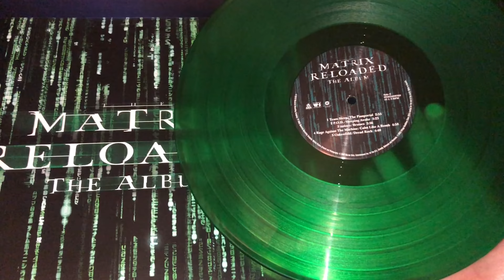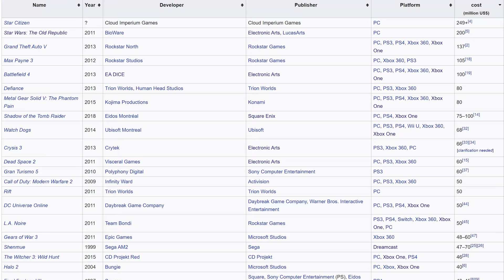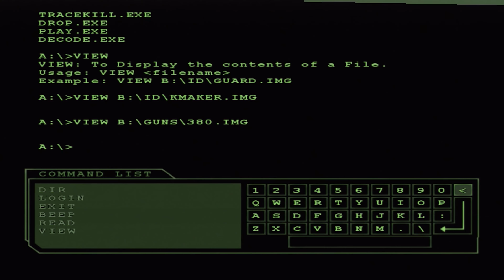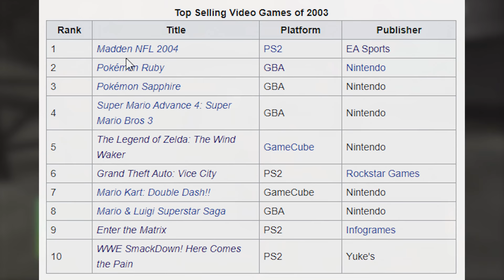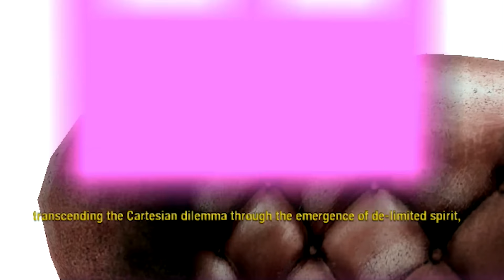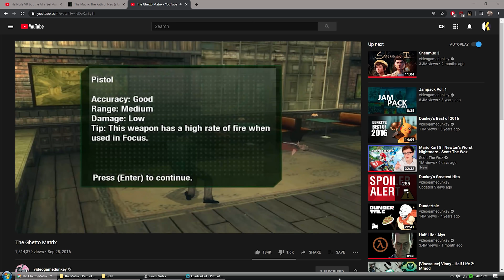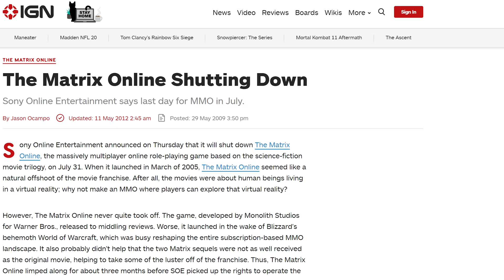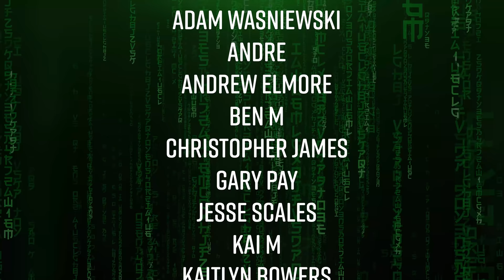Reviewing Every Matrix Video Game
The Matrix series spawned three video games, and much like the sequels, they were controversial. For all of their jank, though, Enter The Matrix, Path of Neo and The Matrix Online each have something to love, and I set out to find out what it is.

TIMESTAMPS:
Intro: 0:00:00
Spoiler warning: 0:01:38
Enter The Matrix: 0:02:20
ETM's Story: 0:04:17
ETM's Problems: 0:11:59
Hacking Mode: 0:25:07
Why?: 0:28:00
Path of Neo: 0:30:46
Tutorial: 0:32:31
Path of Neo's Story: 0:37:01
Path of Neo's Gameplay: 0:45:15
The Matrix Online:  1:00:40
The Future: 1:04:06
The End: 1:08:57